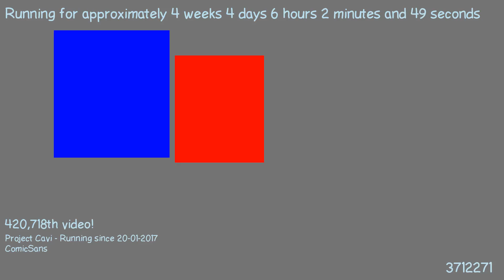1487736412 - Webdriver Cavi - H2